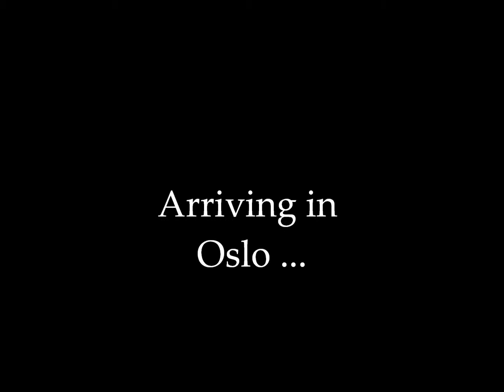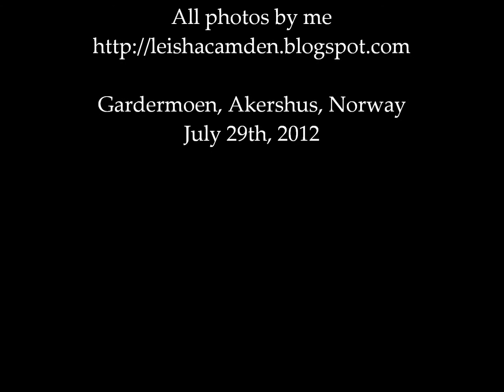Rogaland 2012: Returning to Oslo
I actually called this video, when I made it, "Arriving in Oslo", but now that I'm uploading it I realize that that's the wrong title. This is footage from when I returned to Oslo, or at least to Oslo airport Gardermoen. Which isn't in Oslo. :-)